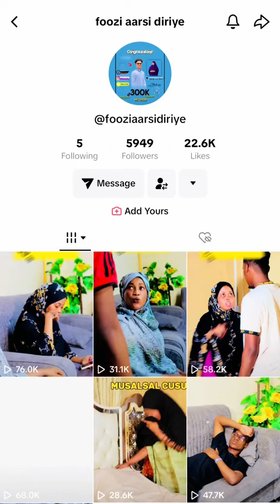aduunka yada ugu jecelashahay